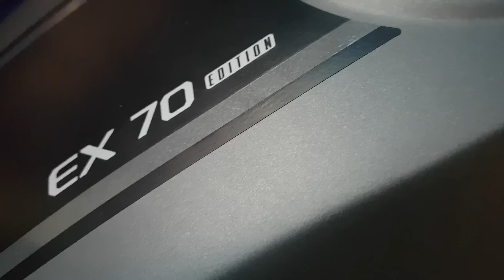NKD 125 EX70 Modelo 2020 - Primeras Impresiones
Esta es la propuesta que nos trae el grupo éxito, con esta moto con bastante atractivo, y acabados premium.